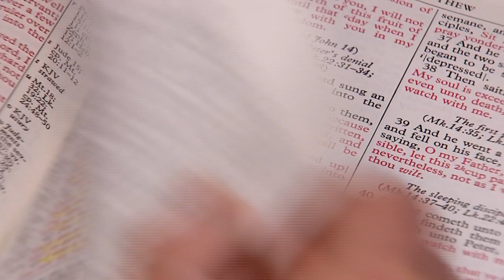MAD Hand Up Village PKG